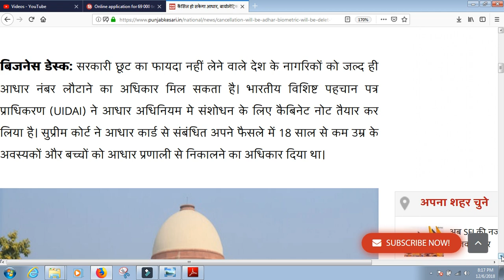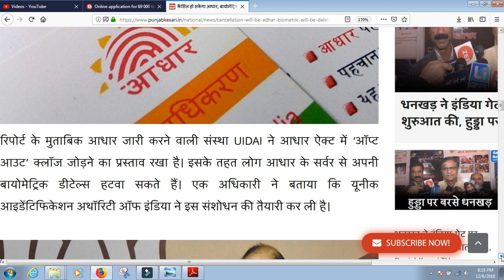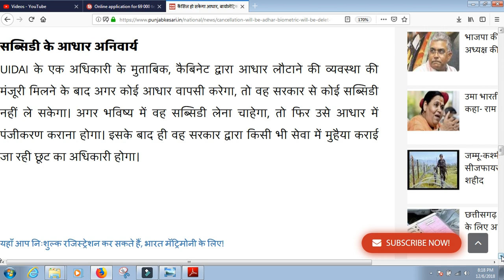कैंसिल हो सकेगा आधार, बायोमेट्रिक हिस्ट्री डिलीट करवा सकेंगे aadhar card delete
कैंसिल हो सकेगा आधार, बायोमेट्रिक हिस्ट्री डिलीट करवा सकेंगे